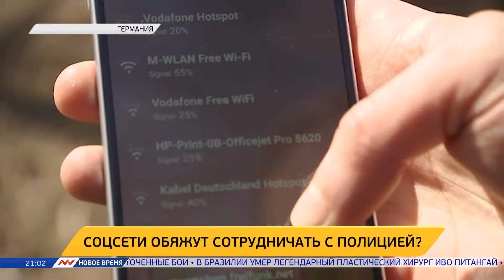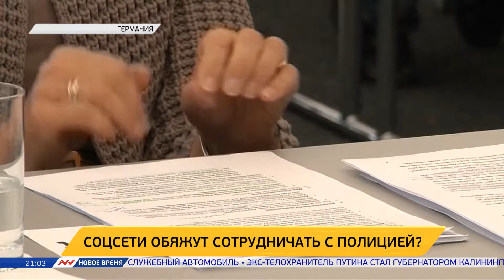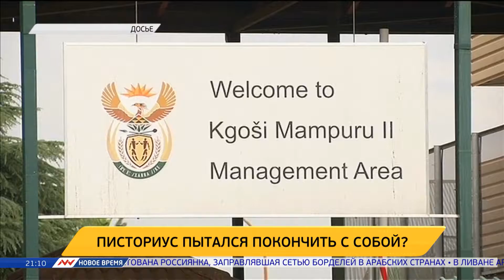Новое время, 07 августа 2016г, 21:00